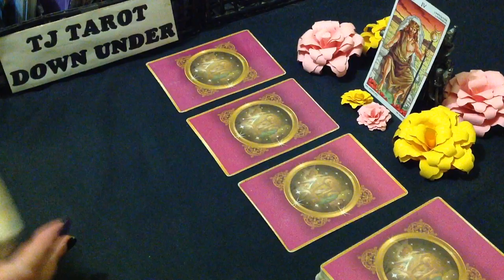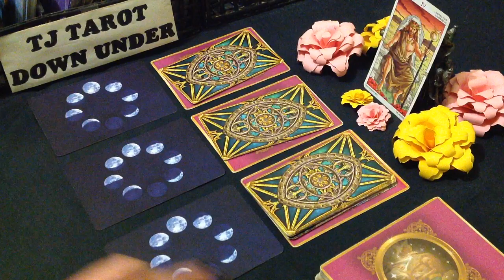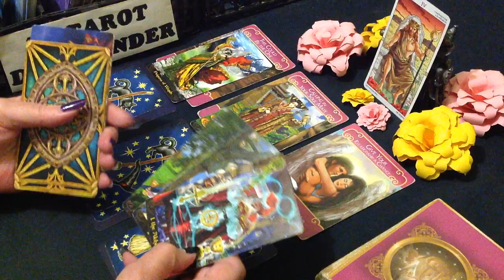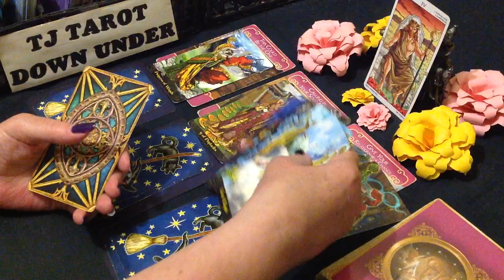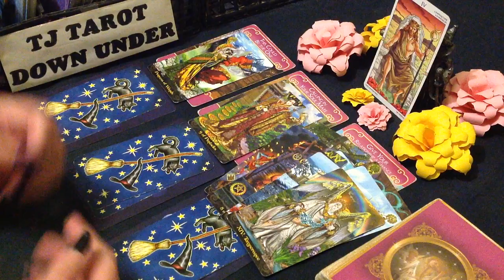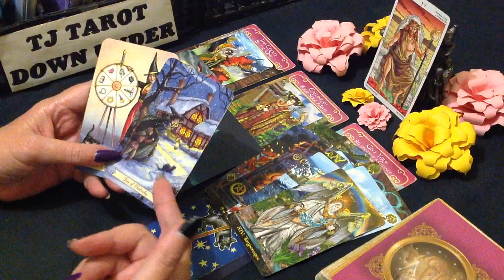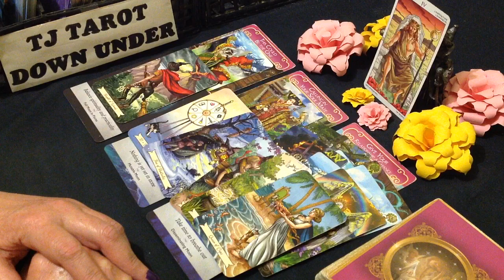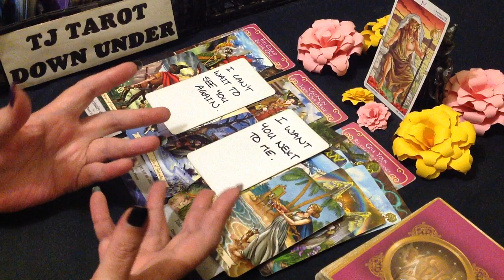ARIES TAROT LOVE ENERGY - TRYING A BALANCED APPROACH, HOPING THIS TURNS INTO LOVE - FEBRUARY 2024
G'day Aries. This love energy tarot reading is about who's currently thinking of loving you & what their intentions are.

DECKS USED IN THIS READING:
SIGN CARDS - Wheel of the Year Tarot - Maria Caratti